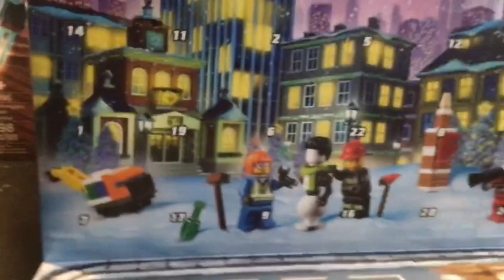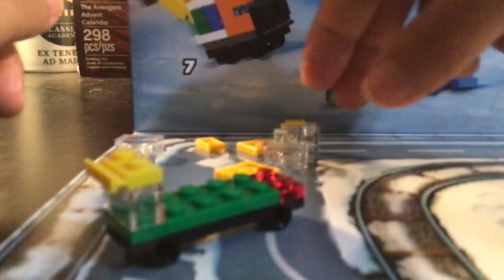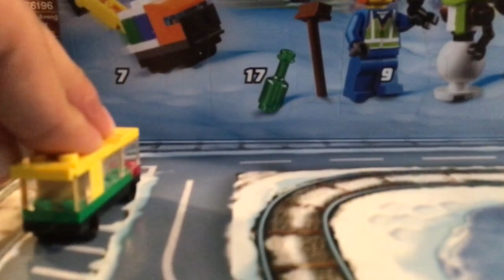Lego Advent Calendar 2022 Day 1